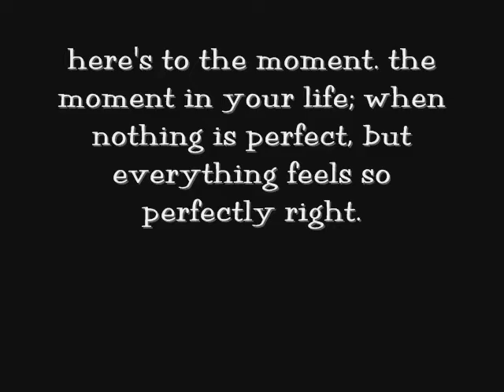slideshow. 2-16-09.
a random slideshow. i was bored.